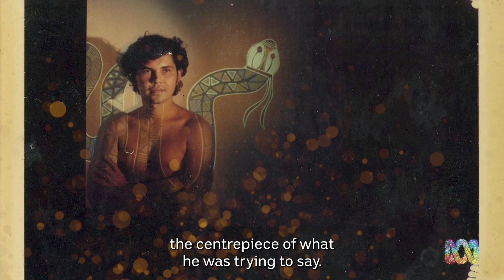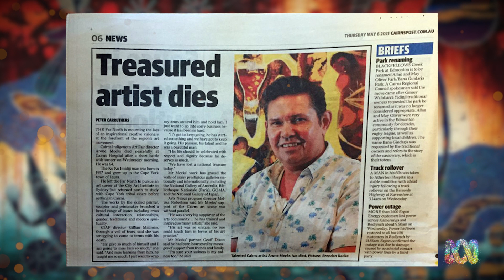Sydney WorldPride 2023 | Arone Meeks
Arone Meeks is a Kuku Midigi artist whose legacy lives on - not only through his many achievements in the arts world, but also through the many lives he touched with his contributions to both Indigenous and queer communities alike.

Warning: Aboriginal and Torres Strait Islanders are advised that this program contains images and voices of people who have passed away.